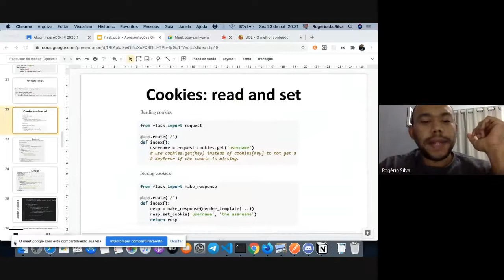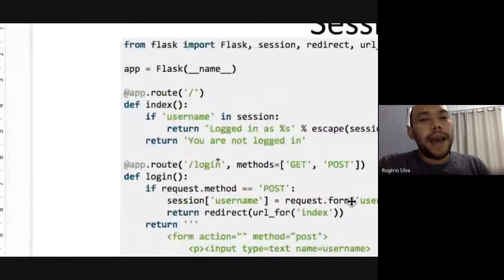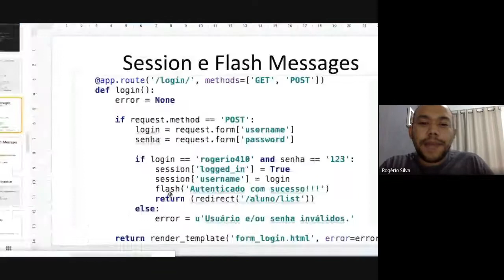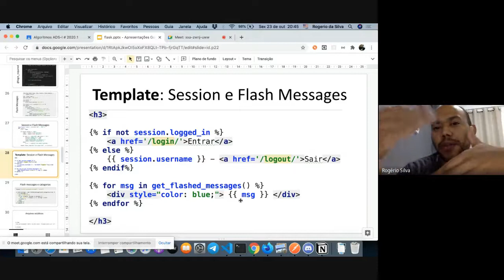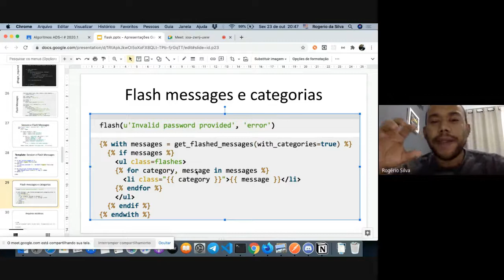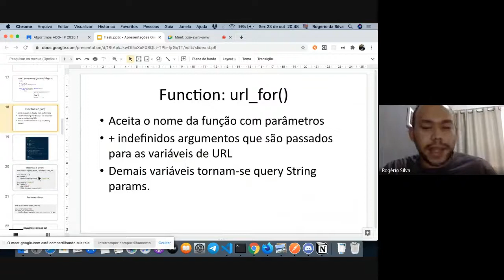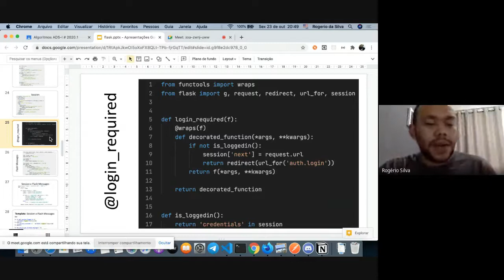Série Flask #04 - Flask, Redirects, Session, Cookie, Interceptors, Flash Messages